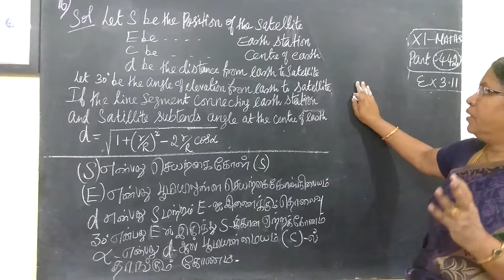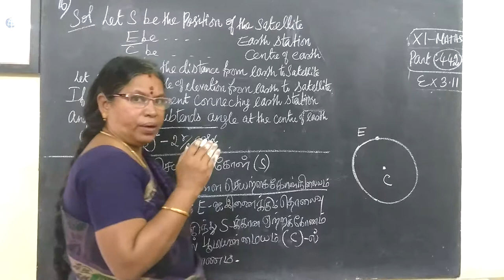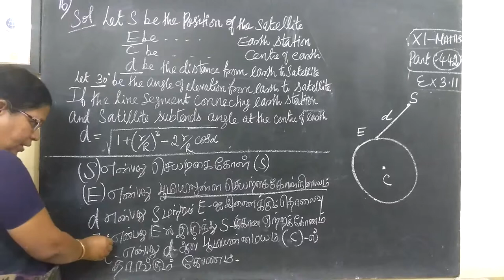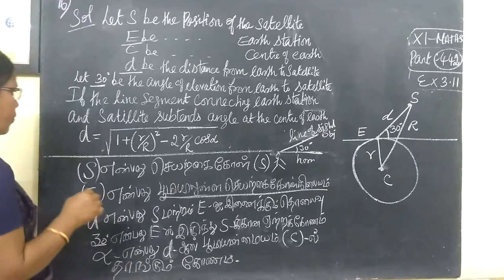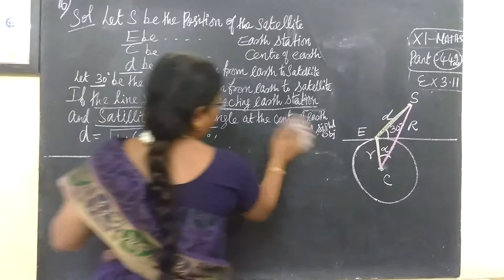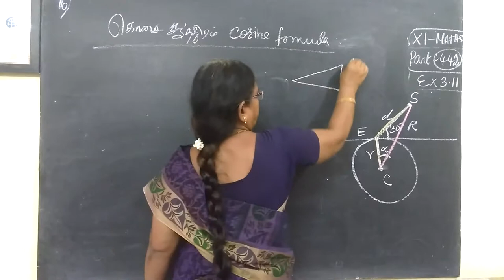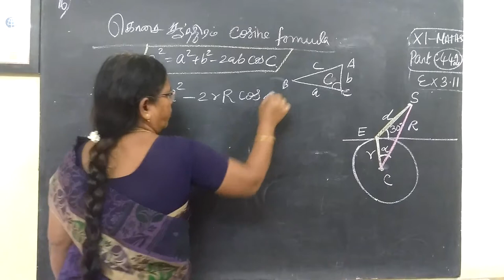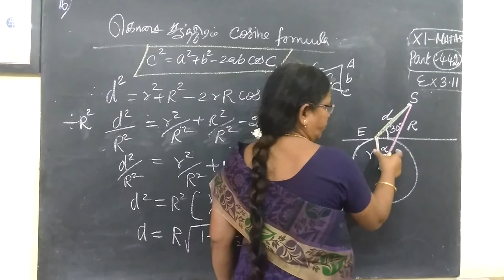11-M [443] Ex-3.10-16 Trigonometry Gomathidharmarajan